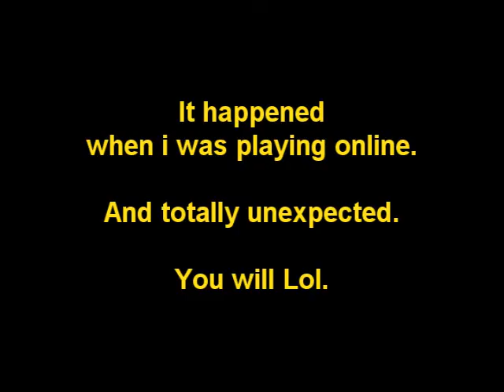Pole Humper (RDR GLITCH)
35th video. This is a Red dead redemtion glitch a very funny one. Please comment and rate.